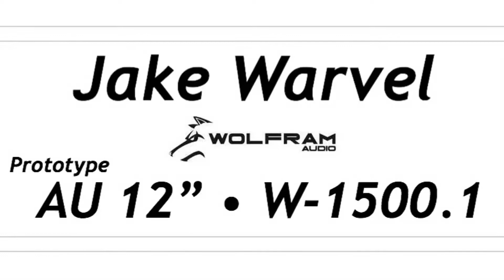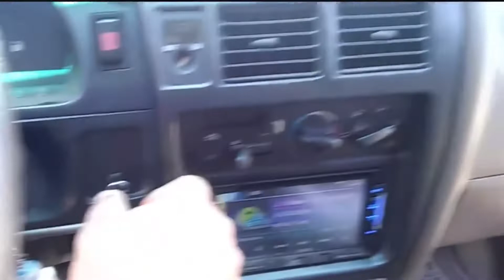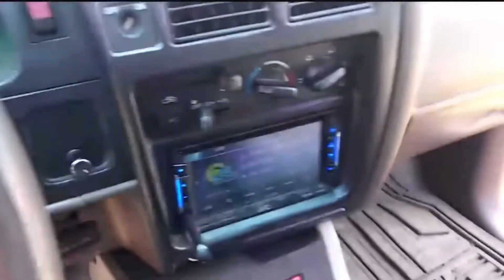Some BANGIN Wolfram Car Audio systems!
If your looking at anything Wolfram Audio, this video compilation might help you make your mind up! A sweet showcase of some awesome Wolfram Audio fans and their Wolfram Audio Systems!!

THE OFFICIAL BANGINBROS T-SHIRT!